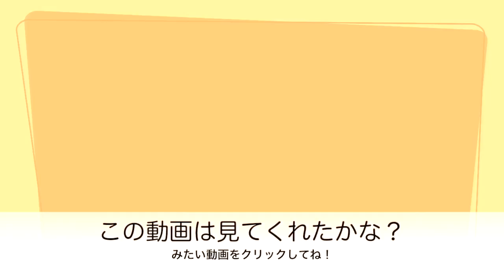デンジャラス きなこ&うーちゃん。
わがやの猫&ウーパールーパーです♬
おもしろい関係だね。なかよし・・・ですよ？？？